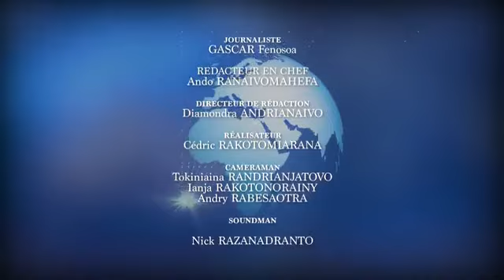L’INVITE DU JOUR 13/03/23 : RANAIVOSON Fidy - DGA COTISSE TRANSPORT.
REAL TV MADAGASCAR L’INVITE DU JOUR 13/03/23 : RANAIVOSON Fidy - DGA COTISSE TRANSPORT.by